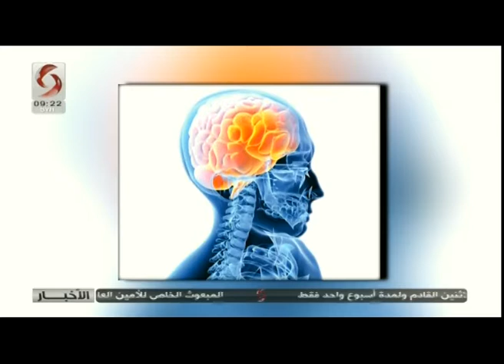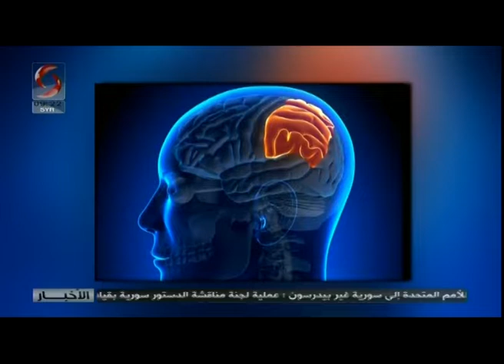صباحنا غير 2019/11/2 مع الدكتور تامر تامر - أختصاصي جراحة أعصاب